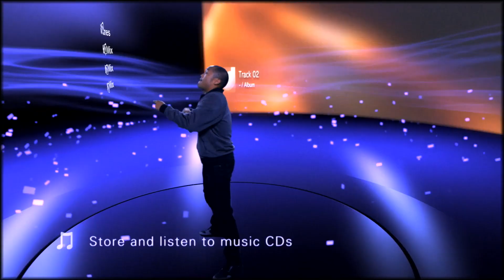Welcome to PlayStation 3 (Promo Trailer 1080p)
The PlayStation 3 (PS3) is a home video game console developed and marketed by Sony Interactive Entertainment. The successor to the PlayStation 2, it is part of the PlayStation brand of consoles. It was first released on November 11, 2006, in Japan, November 17, 2006, in North America, and March 23, 2007, in Europe and Australia. The PlayStation 3 competed primarily against Microsoft's Xbox 360 and Nintendo's Wii as part of the seventh generation of video game consoles.